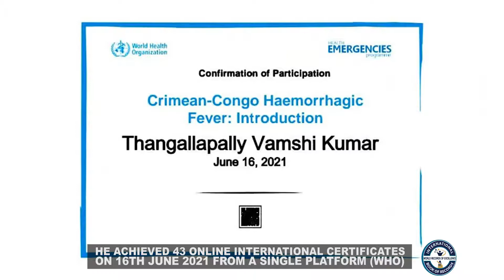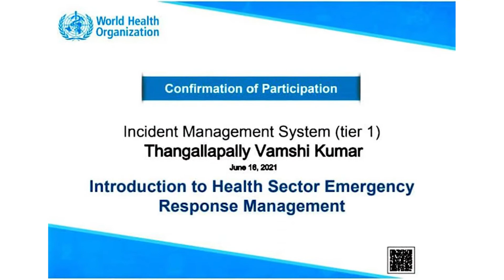MAXIMUM ONLINE INTERNATIONAL CERTIFICATES ACHIEVED FROM SINGLE PLATFORM IN ONE DAY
The World Record of “MAXIMUM ONLINE INTERNATIONAL CERTIFICATES ACHIEVED FROM SINGLE PLATFORM IN ONE DAY" is achieved by THANGALLAPALLY VAMSHI KUMAR on 16th June 2021 from Nalgonda (Telangana) India. He achieved 43 online international certificates on 16th june 2021 from a single platform (WHO) and has set  a new world record for International Book of Records.